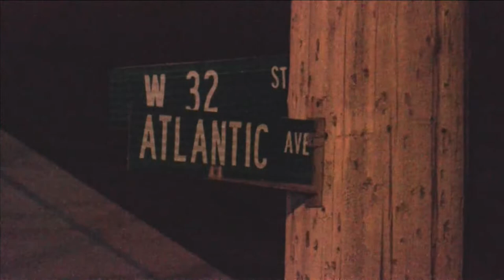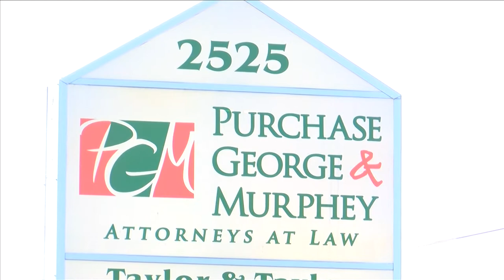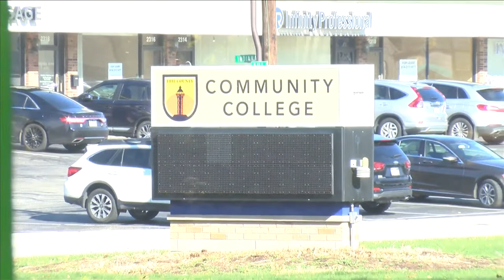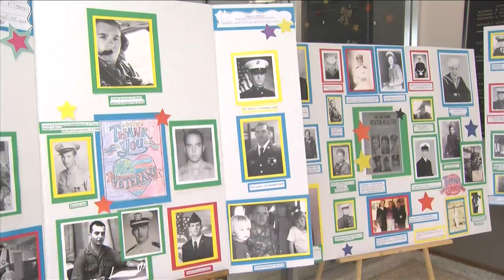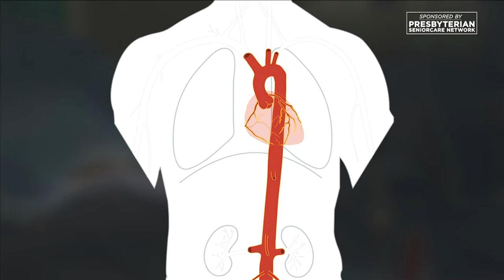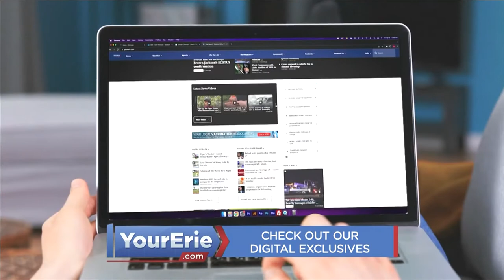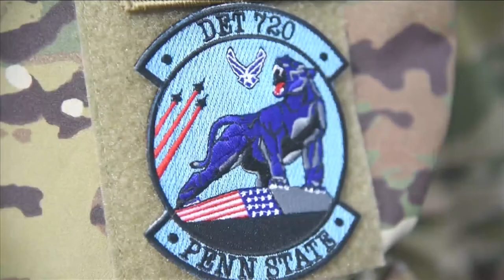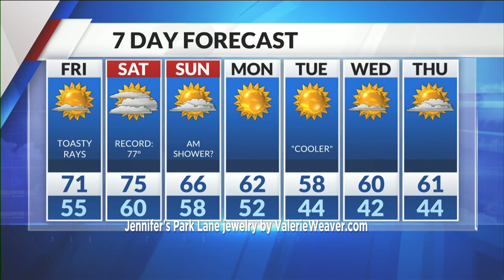Fox 66 News First at 10